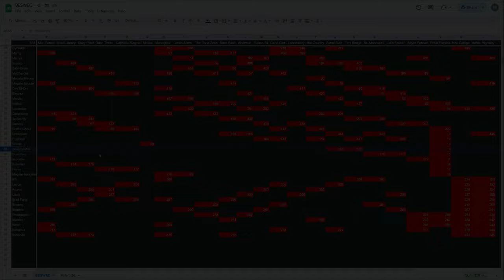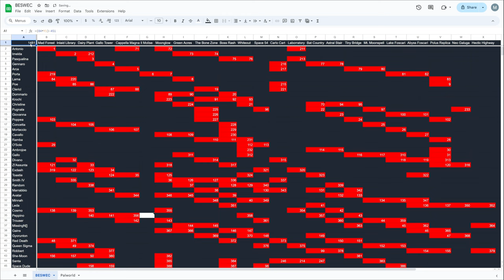Vampire Survivors Shapeshifter Nino's Health Gets How High? BESWEC 233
Shapeshifter Nino gets bonus health from something involving being hit so how high can it get in Vampire Survivors BESWEC 233?  Let's find out in Abyss Foscari, Green Acres and Moonglow.

00:00 How Are You Here Je-Ne-Viv?
00:11 Shapeshifter Nino Dives Into the Abyss Foscari
21:35 Vampire Survivors Green Acres Gets How High?
40:30 Vampire Survivors Moonglow For Some Relaxation
49:54 Tally Check-off.  451 Down, 1481 to Go
50:27 Outro Thumbnail and Thanks